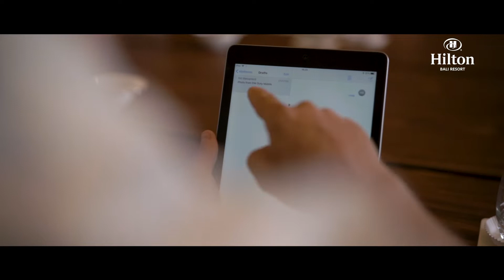Discover - Inspiring Meeting Spaces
For your next event, chose HiltonBaliResort. We offer over 30 flexible meetings and event facilities and an events team to help you plan everything out to perfection.

And as a plus, the tropical ambience of the island will keep you motivated and inspired throughout your stay.